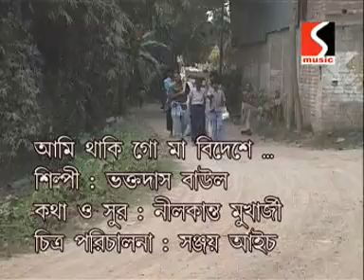Folk Song | Ami Thaki Go Bideshe | Vokto Das Baul | Shilpa Music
Sanjay Aich Presents The New Song " Ami Thaki Go Bideshe " From The Album " Bonomalia " By Shilpa Music

Singer- Vokto Das Baul